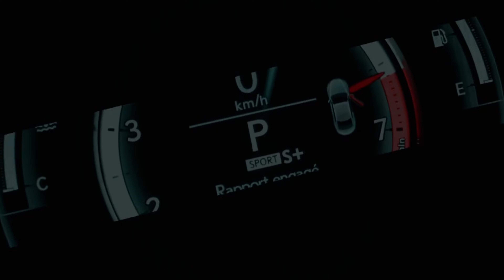Remorque Idéal Cargo Evo Core: Plus solide et légère que jamais!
La gamme de remorque Ideal Cargo Evo Core est segmenté en deux catégories:  la Workzone et la Sport!

Workzone:
La gamme Workzone a été développée pour le vaste secteur de la construction. Chaque remorque est munie d’une porte simple de côté et d’une porte double arrière maximisant les accès et ouvertures afin d’être efficace au travail. Vous avez des projets, nous avons la remorque qu’il vous faut. Que ce soit pour une entreprise d’aménagement paysager, d’électricien, de plombier, de charpentier menuisier ou tout autre domaine distinct. Acquérir une remorque Idéal Cargo est un investissement intelligent qui vous suivra partout… et pour longtemps.

Sport:
La gamme Sportzone regroupe toutes les options populaires recherchées par les passionnés de sports motorisés. Chaque remorque est munie d’une porte simple de côté et d’une porte rampe arrière facilitant le chargement. Fiable et durable, voici la remorque fermée idéale pour transporter vos VTT, motoneiges, côte-à-côtes, motocross et bien plus encore!

La différence IDÉAL CARGO en 10 points:
- Porte simple de côté avec poignée flush lock et porte rampe capacité de 1200 lb (4500 lb offert en option) + 4 ancrages au plancher inclus
- Murs et toit faits de panneaux ULTRA résistants en biocomposite GreenEdge sans aucun joint.
- Lumières extérieures et intérieures DEL haute performance et filage de remorque allant jusqu’à -40 degrés Celsius.
- Timon triple avec main ajustable & vérin 7000 lb en acier galvanisé (zinc).
- Plancher fait d’un panneau ULTRA résistant et antidérapant.
- Jantes en acier galvanisé à chaud et pneus radiaux haut de gamme.
- Structure de plancher en acier galvanisé à chaud garantie 10 ans.
- Murs et toit en panneaux biocomposite GreenEdge assemblés avec des extrusions d’aluminium solides dépassant les normes de durabilité de toutes les autres remorques actuellement sur le marché.
- Finition intérieure et extérieure de la remorque supérieure, sans aucun joint, offrant une esthétique incomparable.
- Panneaux biocomposite GreenEdge faits de matériaux 100% recyclés. Réutilisation de 6500 bouteilles de plastique par unité fabriquée.

Chapitre:
0:00 Remorque Idéal Cargo Evo Core
0:16 Evo Core
1:22 Simple essieu ou Double essieux
2:09 Grandeur de remorque pour côte à côte
2:19 Conclusion